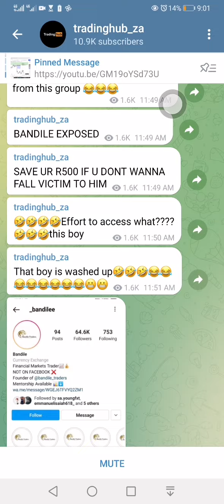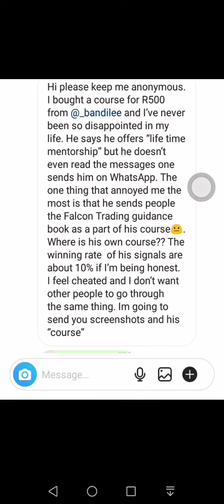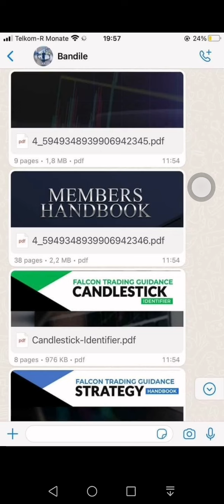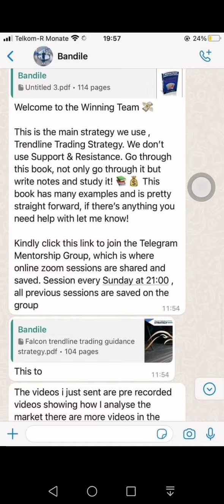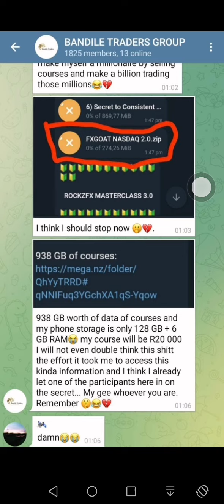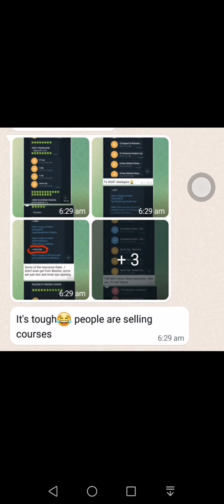Bandile exposed full video.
Recommend broker